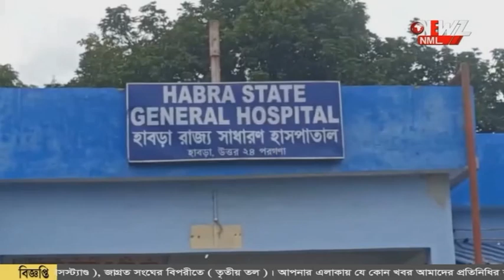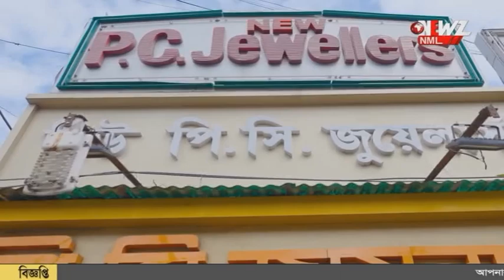হাসপাতালে রাতের অন্ধকারে অ্যাম্বুলেন্স চালকদের জুয়ার আসর!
হাসপাতালে রাতের অন্ধকারে অ্যাম্বুলেন্স চালকদের জুয়ার আসর! ছবি প্রকাশ্যে আসতেই শোরগোল হাবড়ায়।